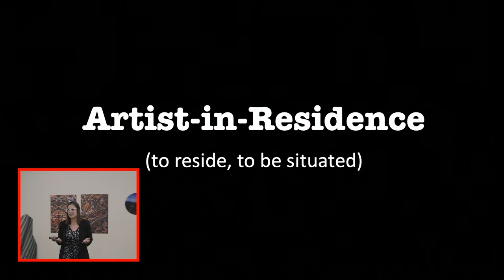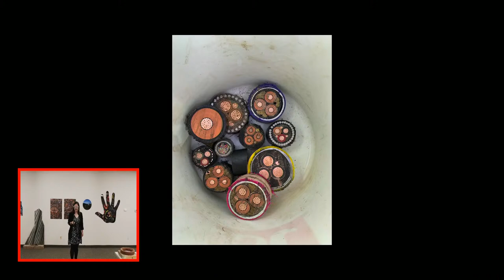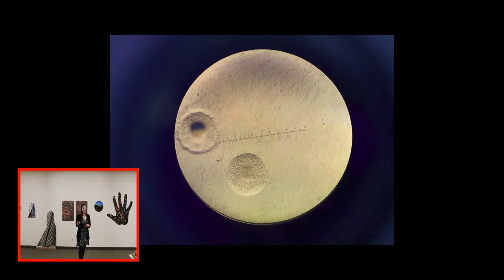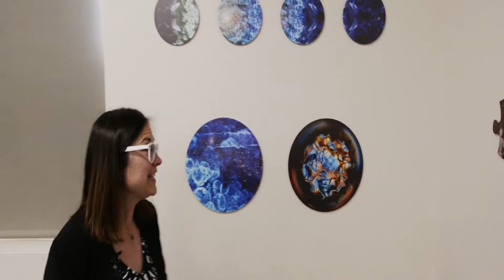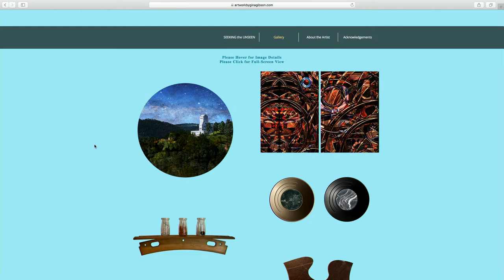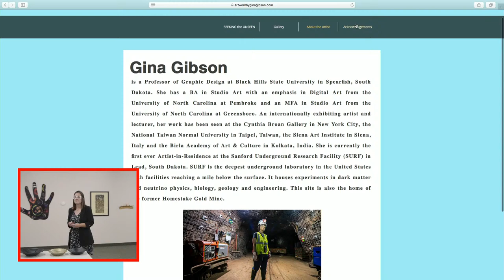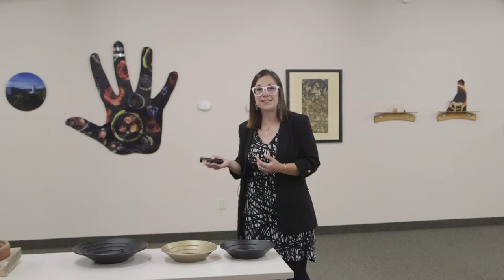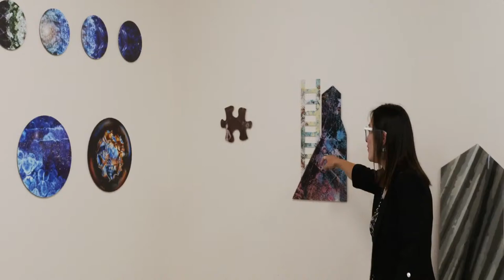Virtual Art Exhibit inspired by underground science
In celebration of Neutrino Day, join artist-in-residence Gina Gibson for a virtual art exhibit entitled “SEEKING the UNSEEN."

Gina Gibson, a multimedia artist and professor at Black Hills State University, has spent a year as the Sanford Underground Research Facility’s first-ever Artist-in-Residence. In that time, Gibson has had the opportunity to explore SURF from above and below the surface. Rides on the cage, journeys through drifts and a number of other experiences inspired a body of visual artwork that will be on display in two parts.